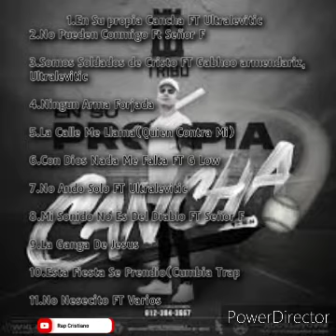La Cuarta Tribu En Su propia Cancha Album Completo